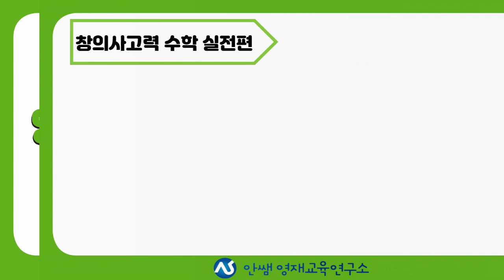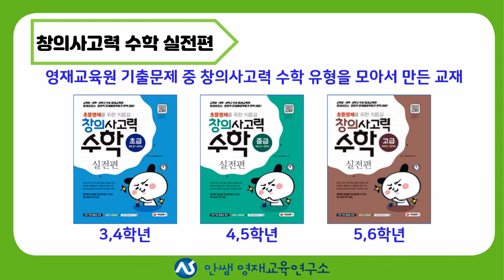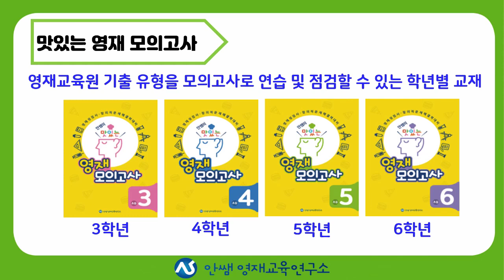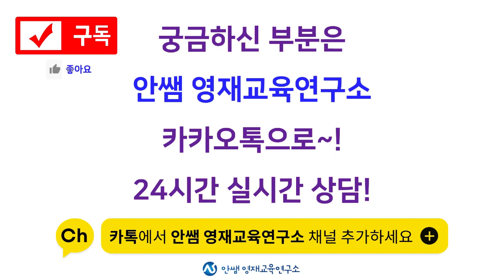경기도 안성교육청 영재교육원 | 경기도 영재교육원 모집요강 | 초등영재 | 중등영재 | 안쌤영재교육연구소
2021 안성교육지원청 영재교육원 모집 요강 입니다.

자세한 모집 일정과 과정 및 지원 분야별로 교재를 추전하오니
영상을 확인해주세요!